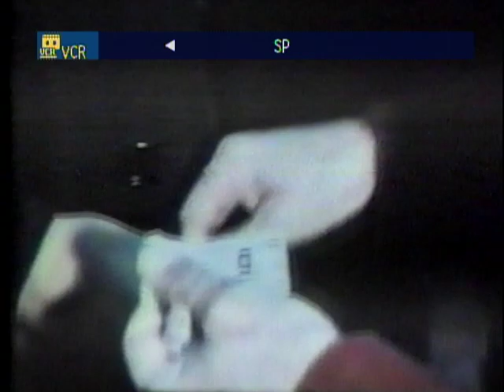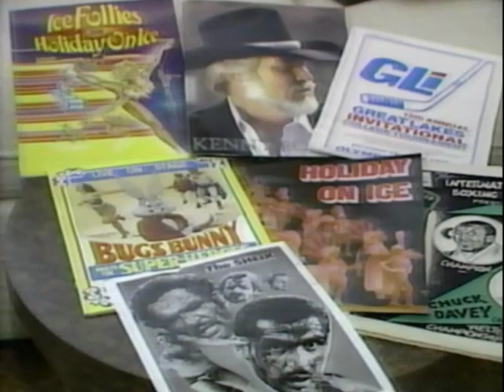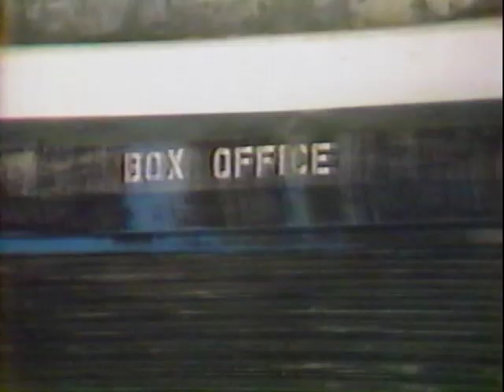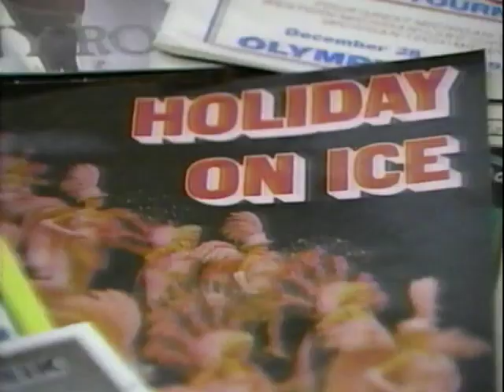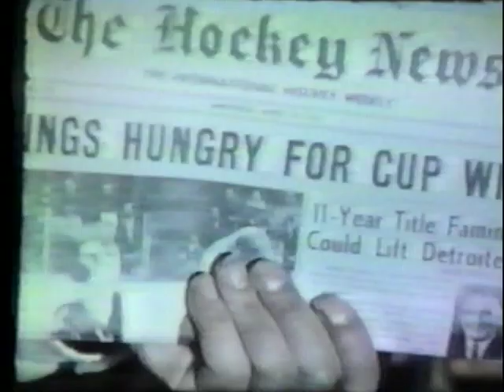Olympia Stadium Detroit Demolition Local TV 1986